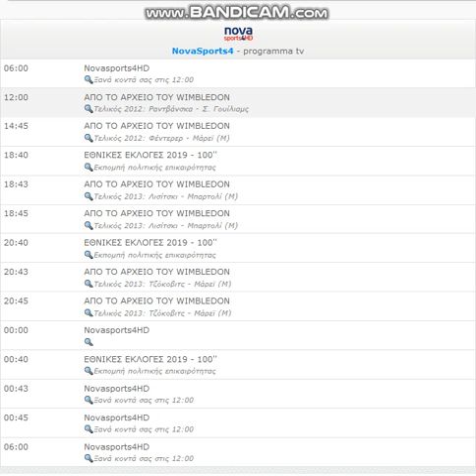NOVASPORTS 4 προγραμμα 26/6/2019